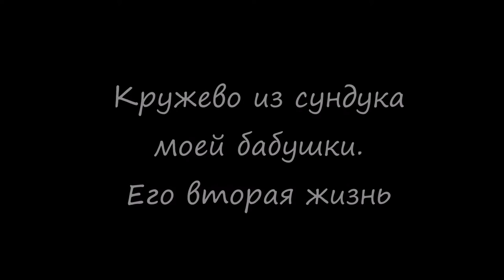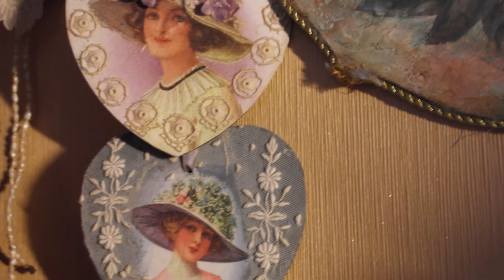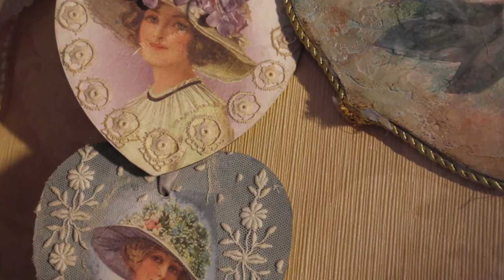DIY. Декор. Вторая жизнь кружев из сундука моей бабушки. С любовью!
8 марта. С праздником дорогие женщины!!! Память о любимых бабушках - величайшее благо дарованное нам богом. Дорогие бабушки, в нашей памяти вы всегда в хлопотах, трудах и заботах, готовые первыми прийти на помощь, успокоить, ободрить, накормить, помочь.. . С праздником наши милые Бабушки! Вы - в нашем сердце!!!